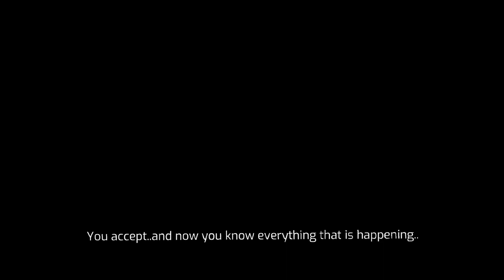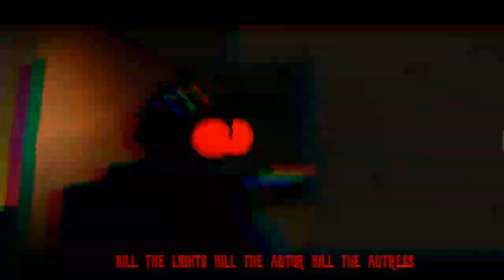Kill the Lights REMAKE (FINISHED) // Roblox Animations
credits:
Hasoony47
@da luka gamer
NOTaCOMMANDER
Kris_fw / Toaster
Nik
Glitched_Giant

and thank you rxq :)